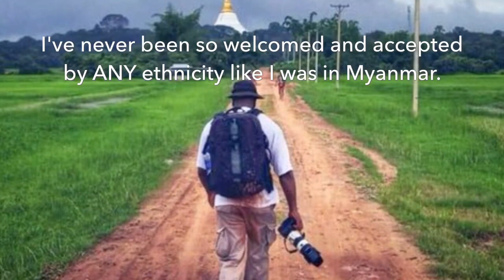Yangon Myanmar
Best trip ever